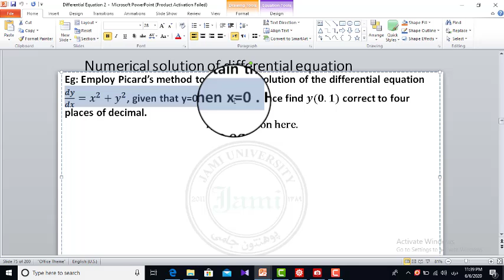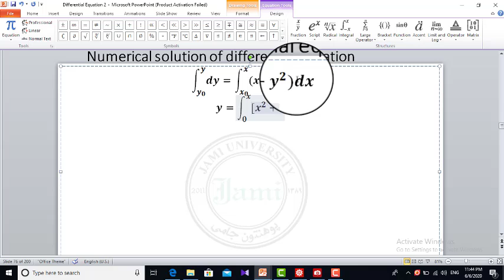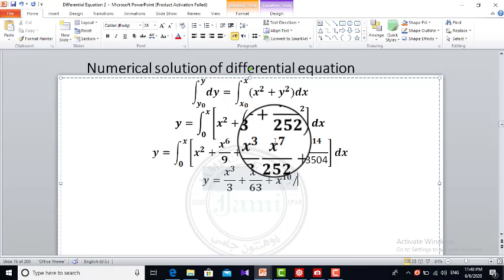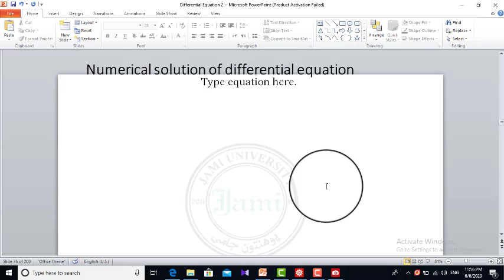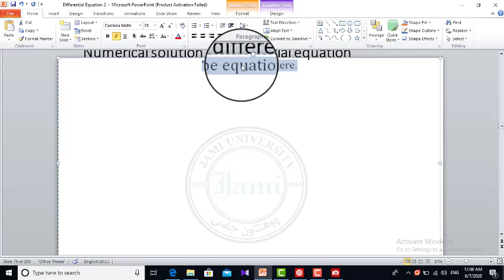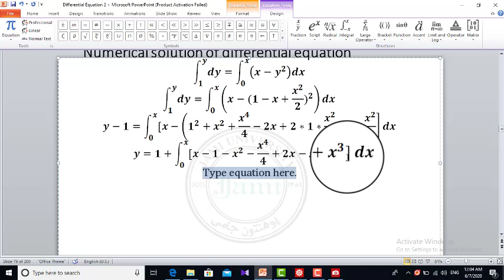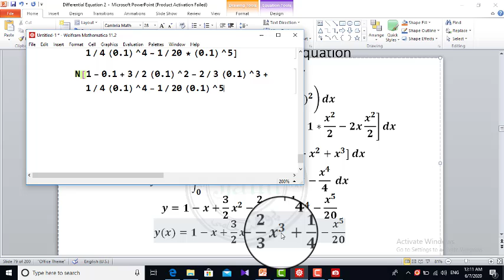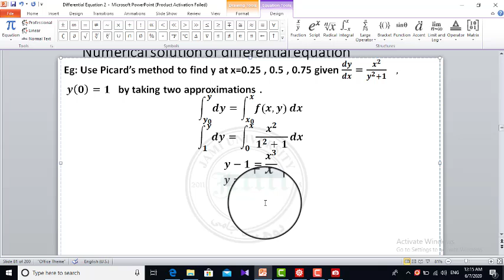differential equation lesson 28